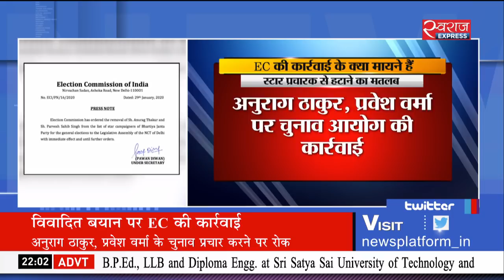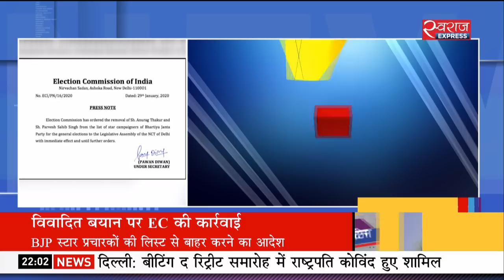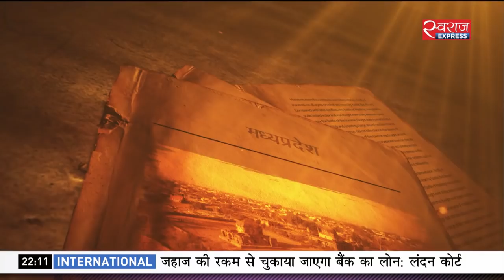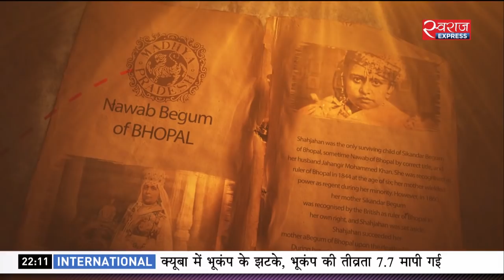Bulletin@10PM(29-Jan-2020): कांग्रेस ने मोदी पर लगाया आचार संहिता उल्लंघन का आरोप